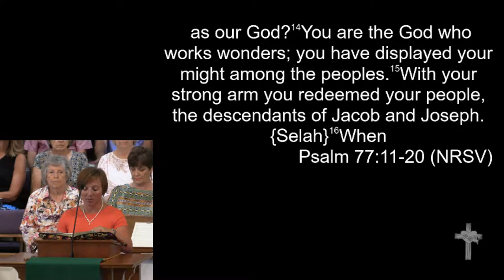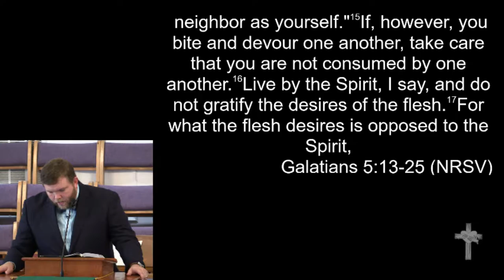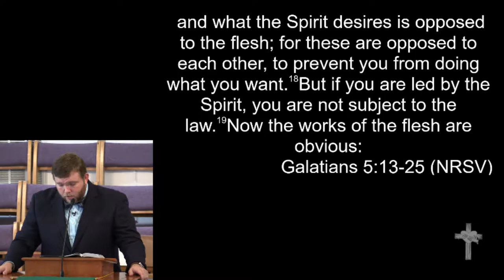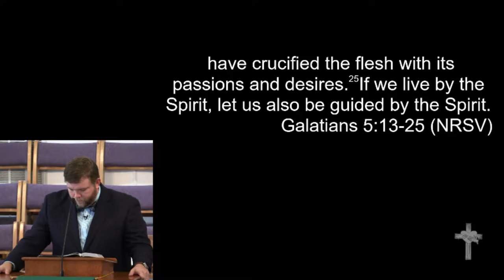6-26-16 - "Freedom in Love"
June 26, 2016 Morning Worship
"Freedom in Love"